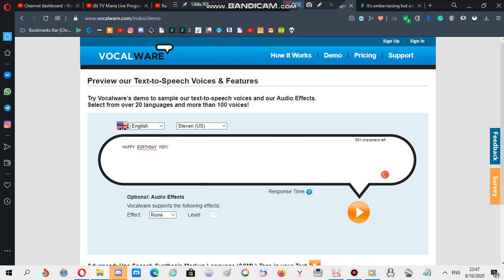A simple message to my mom on her birthday (August 14)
I hope she likes this one!

Premiere date: August 14,2020